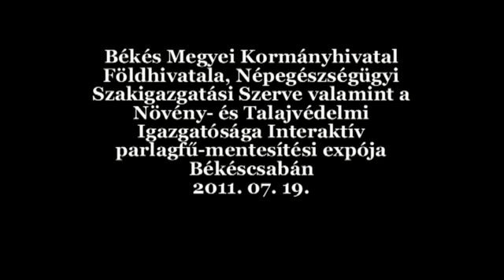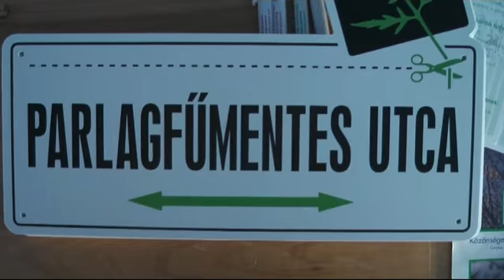Robbanás előtt a pollenbomba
PARLAGFŰ Néhány napig még a fertőzés veszélye nélkül írtható

Parlagfű virágport még nem fogtak a pollencsapdák, ez az utolsó előtti pillanat, amikor még a fertőzés veszélye nélkül írtható az allergén gyomnövény, derült ki kedden a Békés Megyei Kormányhivatal Interaktív parlagfű mentesítési expo elnevezésű rendezvényén Békéscsabán. A szakhatóságok egy parlagfűvel borított területen mutatták be az érdeklődőknek a leghatásosabb gyomírtási technikákat, illetve a a gyomnövény okozta allergiáról adtak tájékoztatást.